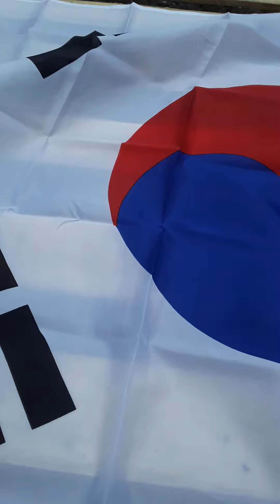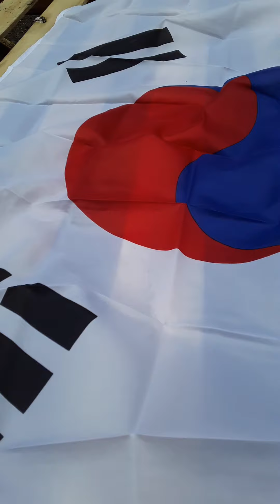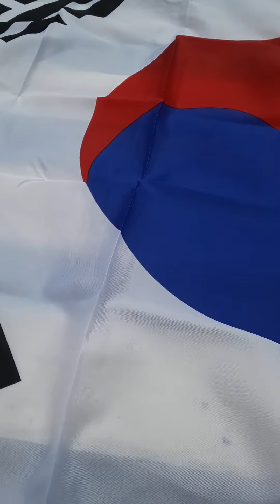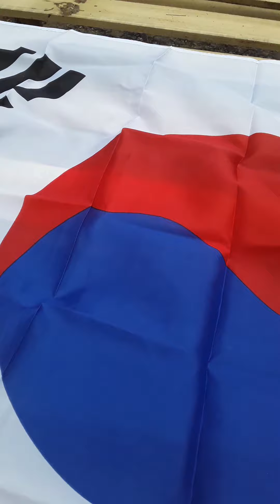South Korean flag review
hey guys this is James with fourth wall reviews as my review of the South Korean flag in an attempt to give you a brief history and meaning of the symbols my content is not made for kids